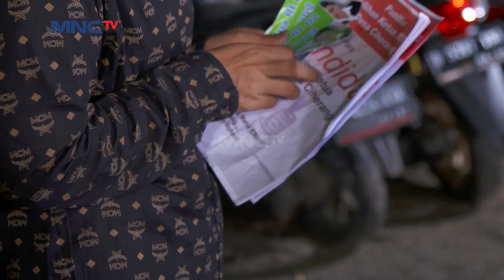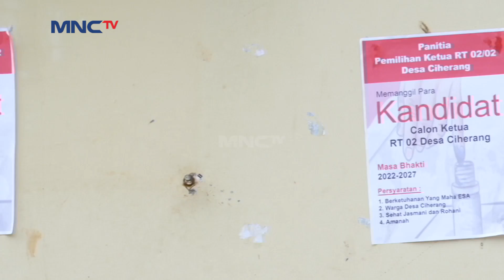KOH ALONG MENYELAMATKAN UCUP DARI SERANGAN TORA - KURAIH BINTANG 2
Saat Ucup akan diserang Tora, untung saja Koh Along tiba-tiba datang dan segera menahan serangan Tora